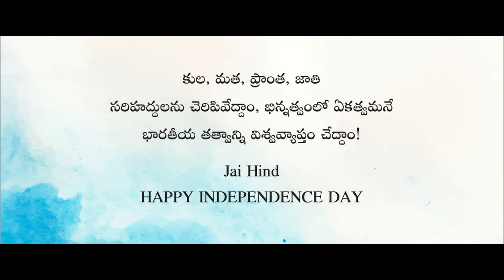Kanche Leni Desam | Ft. Shamanth Nag | Chowraasta Original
Music Credits
Composed and Sung by - Yashwanth Nag
Second vocals - Balaji Viswanathan
Drums and Percussions - Akshay Athreya
Bass - Anantha Krishnan
Guitar - Manuj Natraj
Solo Violin & Song Arrangements - Shamanth Nag
Recording Engineer - Praveen Kumar
Mixed by - Yashwanth Nag
Mastered by - Shamanth Nag & Praveen Kumar @ Cognitive Audio Labs

Visual Team:-
Lyrics & Video Directed by - Anand Gurram (Happy Horse Films)
Director of Photography - Jagadeesh Sundaramurthy
Editor - CS Premkumar
Associate D.O.P - Seja
Colorist – Rathan (ColorSpace)
Still Photographer - Nagaraju Valalla
Executive Producer - Shamanth Nag

Location & Logistics
Vikki
Sampath
Camera and Unit
Raaam
Aranyan Ramanujam

Artwork & Designs
The Old School
Abhilash Purushottaman

L Infant Dinesh  B.A., B.L.,(Hons)
Sai Kumar Soulla (@saikumarsoulla)

Ramakrishna Boddula

You can catch us here too !!!